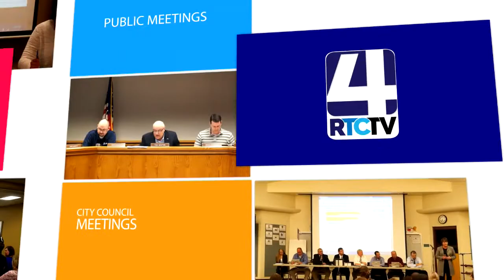Public Meeting on New Fulton County Jail 07 23 18